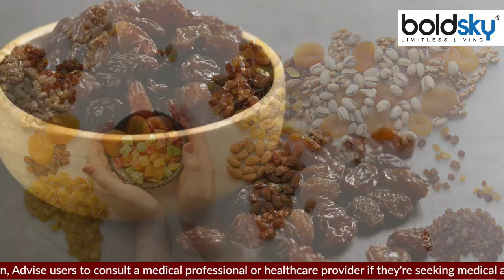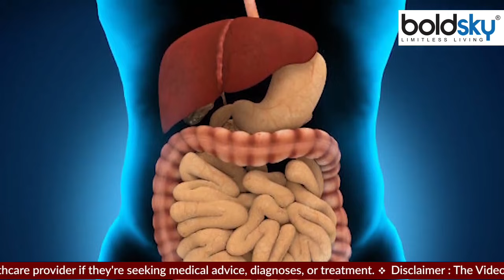दूध में मुनक्का मिलाकर पीने से क्या होता है | दूध में मुनक्का मिलाकर पीने के फायदे | Boldsky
मुनक्का को औषधीय गुणों से भरपूर माना जाता है. यह कई बीमारियों से बचाव में लाभदायक है. वहीं, अगर इसका सेवन दूध के साथ किया जाए तो फायदे दोगुने हो जाते हैं.

Raisins are considered rich in medicinal properties. It is beneficial in preventing many diseases. On the other hand, if it is consumed with milk, then the be